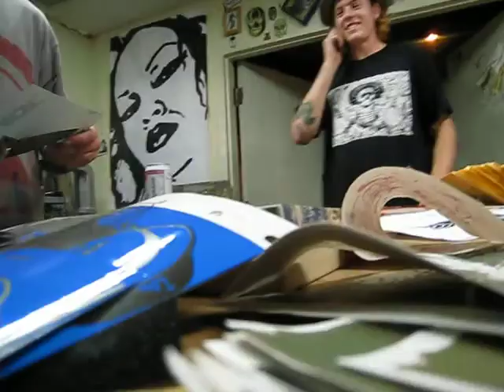Restitution Press - Bandit Sticker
Restitution Press

Sticker action at the Ghetto Mansion.